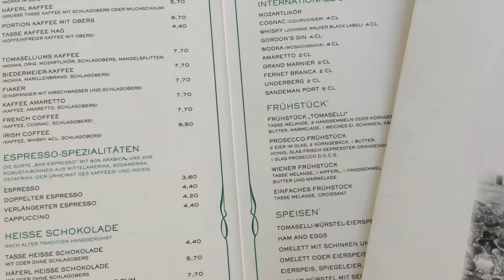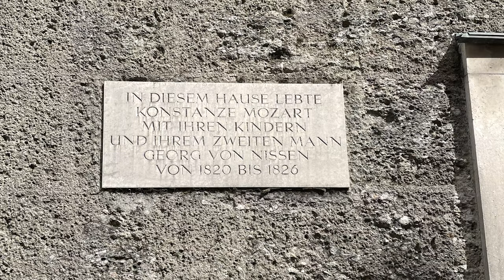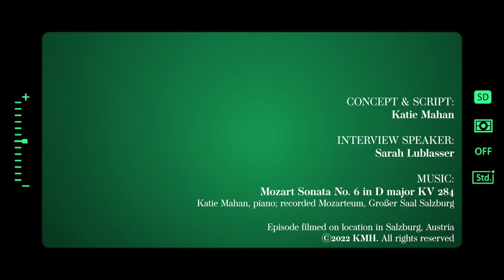Mozart Snapshot #9: Coffee with Mozart at Café Tomaselli | Katie Mahan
Mozart Snapshot #8: Coffee with Mozart at Café Tomaselli

Café Tomaselli is considered to be the oldest coffee house in Austria. It was loved by locals and tourists alike in the 1700s, just as it is today. It was also Mozart's favorite café! But what do you think his favorite kind of coffee was? And what else did he do during his visits there? On this weeks snapshot, we get to learn a little bit about coffee culture in Salzburg and enjoy a sip of Mozart's favorite...coffee?!

About Mozart Snapshots:

Each and everyone of us is shaped by the place where we spend our earliest years. Mozart was no exception. One of the first true cosmopolites of classical music, Wolfgang Amadeus Mozart was a native of the picturesque alpine city of Salzburg, Austria. In this new series, I will explore Mozart's relationship to his home town through fun-filled conversations, insightful interviews and once-in-a-lifetime visits to interesting locations in Salzburg that have a special connection to Mozart and his family, then and now.

Treffpunkt Klassik: "Mozart Snapshots" is a collaboration with Colorado Public Radio.